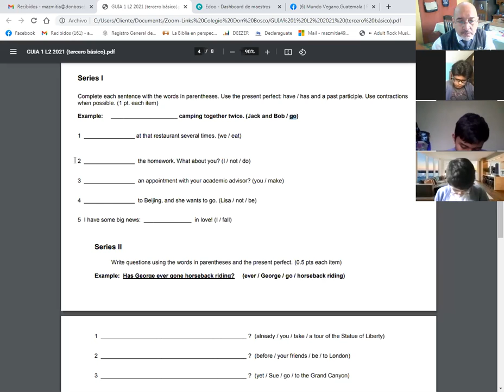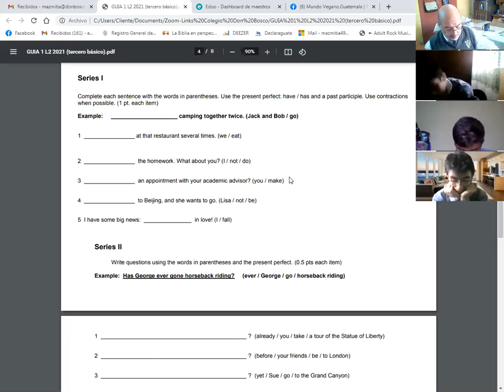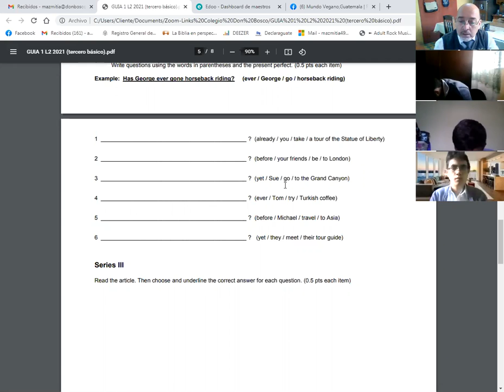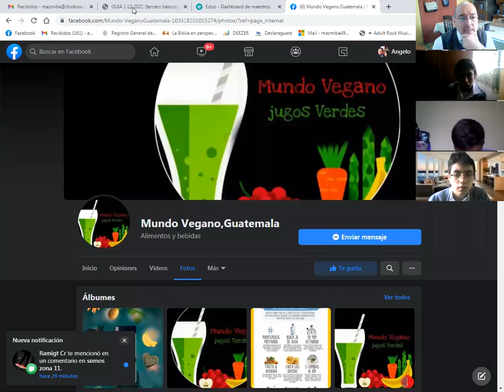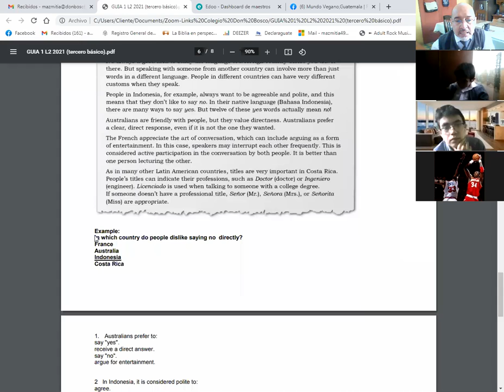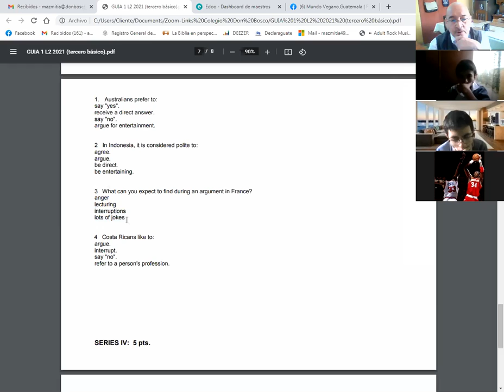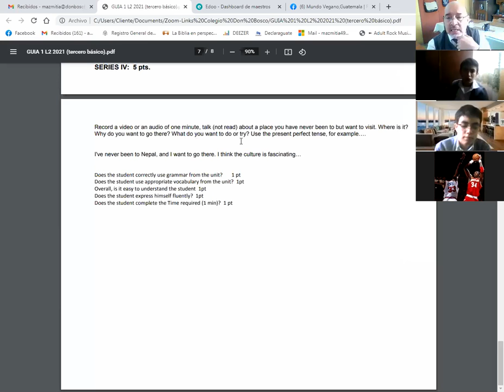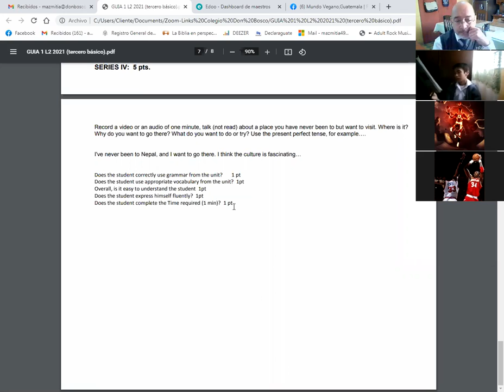8th grade A Level 2 28 1 21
English Class 8th  grade A Level 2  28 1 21